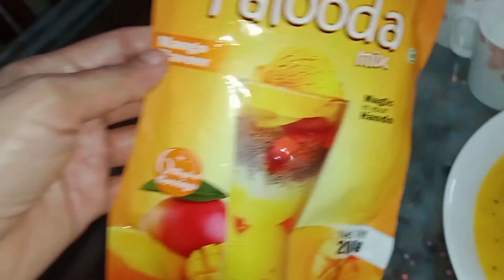😋😋വായിൽ വെള്ളമൂറും മാംഗോ ഐസ്ക്രീം ഫ്രൂട്ടി